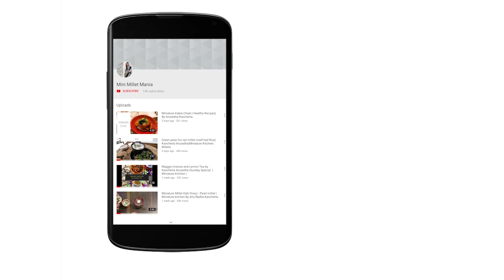Sorghum Uttapam(with English Subtitles) |Millets | Miniature kitchen | By Anuradha Kancherla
Sorghum uttapam or paniyar Batter
Soak 3 cups of sorghum, 1 cup rice, 1 cup urad dal for 5 hours and grind to a smooth batter.Add salt to the batter and ferment it for 5 hours. To the batter add chopped onions, grated carrot, green chilly paste, jeera, freshly grated coconut, chopped coriander ( for paniyaram add sesame also)mix well , uttapam batter is ready.
Make small utappams and pair it with ground chutney for a better taste.